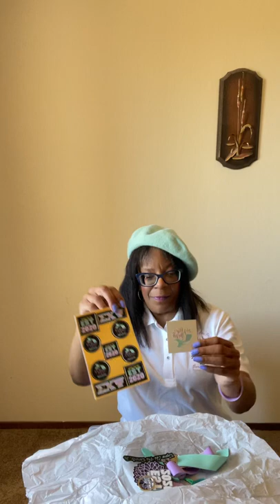Sigma Chi Psi Sorority, Inc Box Reveal